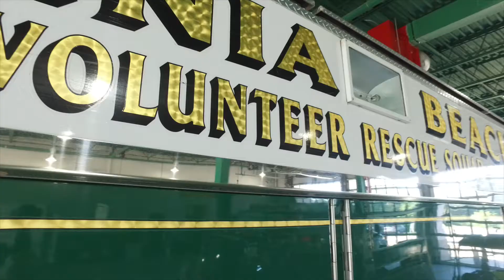Virginia Beach Rescue Squad